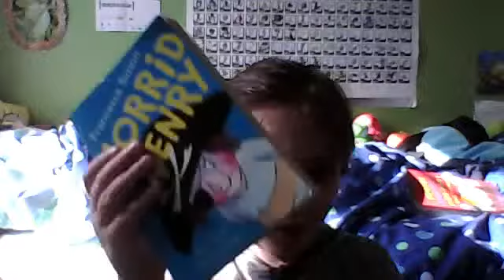Horrid Henry part 2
In this part, we read Horrid Henry's dance class and start Horrid Henry and Moody Margaret